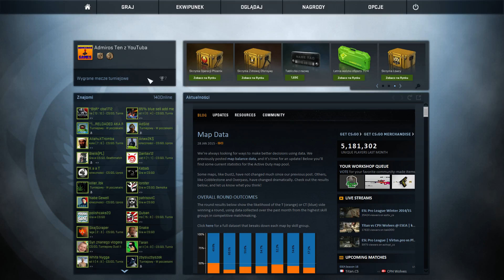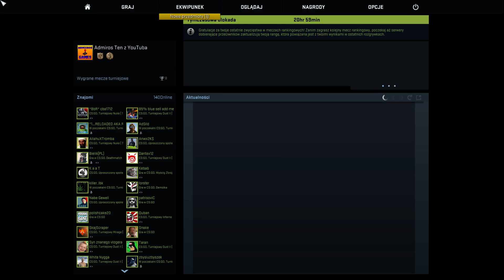Od Warzywa do Global Elite [ CS GO ] #00 Słabo !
★ROZWIŃ OPIS★ ( + 5 do wydropienia KOSY )

Zarejestruj się i Potwierdź email
( kasę z reflinków przeznaczę na klucze do skrzynek )